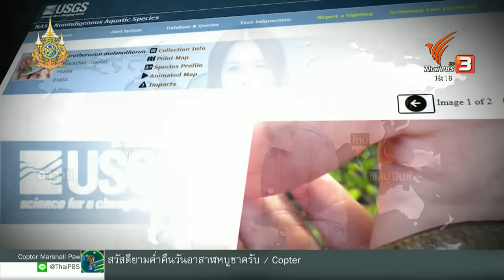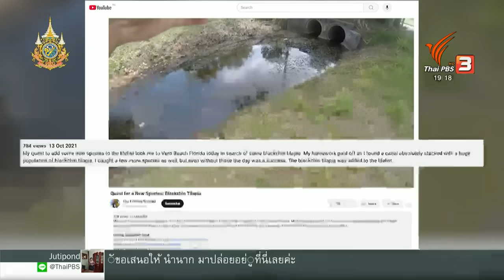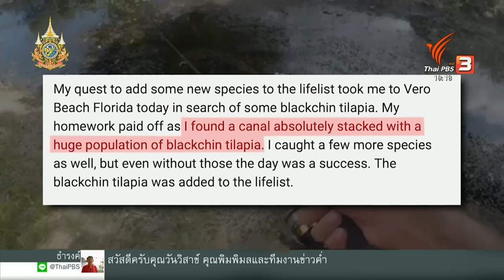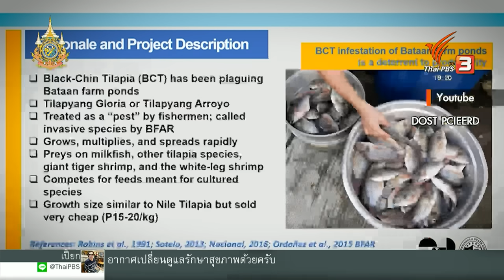"ปลาหมอคางดำ" แพร่กระจายหลายประเทศ | ข่าวเจาะย่อโลก | 20 ก.ค. 67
ไม่ใช่แค่ไทยที่เจอวิกฤตการแพร่ระบาดของ "ปลาหมอคางดำ" แต่ในเอกสารวิชาการในสหรัฐฯ และฟิลิปปินส์ ก็เจอการแพร่ระบาดของปลาชนิดนี้เช่นกัน

※ ติดตามกับ นริศรา คินิมาน บรรณาธิการ